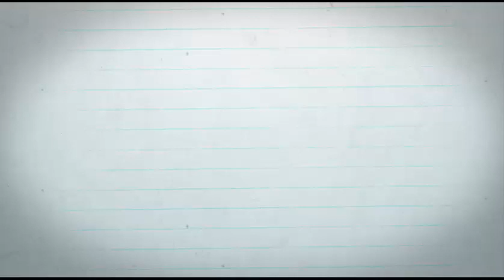Learn How To Draw a Baby Rabbit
Simple instructions on how to draw Baby Rabbit for kids!

It is part of an ongoing series of drawing lessons to empower younger artists to understand and learn the basics that all artists should know.

In this video you'll learn how to draw Baby Rabbit step by step for kids. Drawing Baby Rabbit is made really easy in this video, just follow it step by step to draw a perfectly.
Category
Howto & Style
License